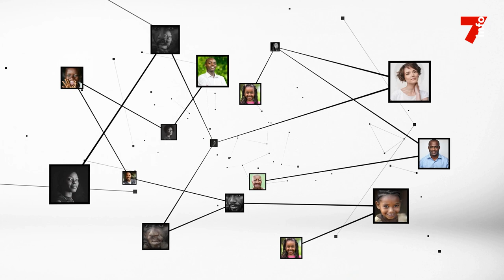Ibrahim Diaby (Transporteur) : "Notre responsabilité en tant que taxi ville, c'est le civisme"